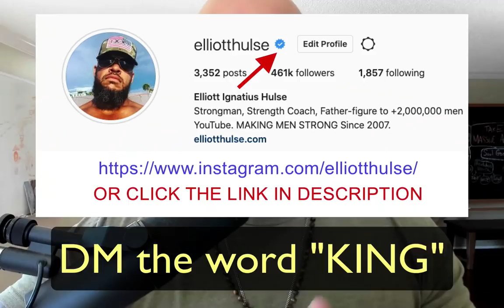Men Don't Ride Emotional Rollercoasters